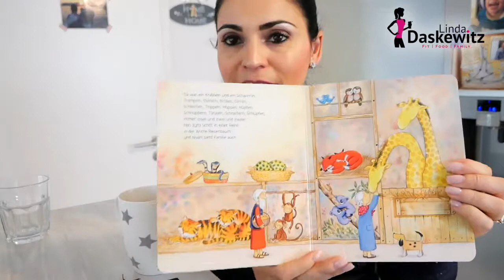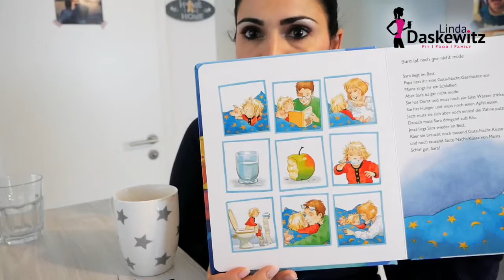VLOG| Aufräum Routine | Abend Routine mit Noah| Mein Büro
Hallo ihr Hübschen! Heute nehme ich Euch mit durch meine morgendliche Aufräumt-Routine und erzähle Euch auch was über unsere Abend-Routine mit dem kleinen Mann. Viel Spaß beim Mama Talk heute! rein für selbstgenähte Kinderkleidung & Co 😘Eure Linda

⭐️Mein Trainings-Equipment für zu Hause⭐️:
*Fitness Matte
*Puma Schuhe
*Adidas Schuhe
*Laufschuhe Langstrecke

📹Mein Video Equipment📸:
🎞Schnitt: imovie

JETZT BUCHEN!